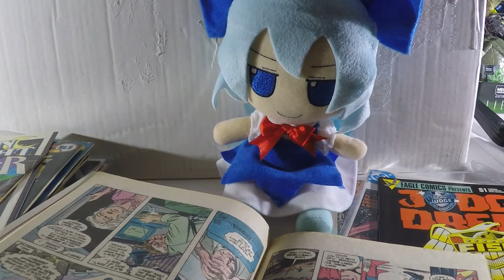Super Ice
What does a Cirno read?